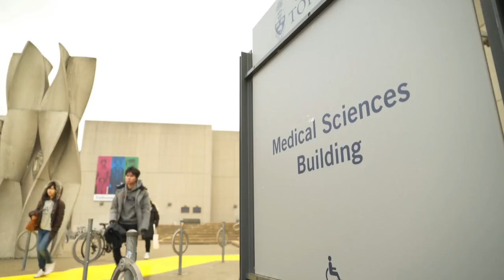When prospective doctors don't match, all of Canada suffers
When prospective doctors don't get a match with a program, all of Canada suffers — not just the students themselves but also patients who are dealing with the shortage of family doctors and Canadian taxpayers.